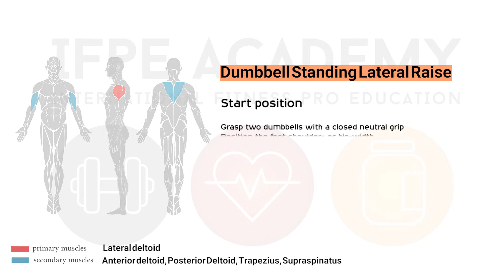Dumbbell Standing Lateral Raise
Start Position
Grasp two dumbbells with a closed, neutral grip
Position the feet shoulder- or hip-width apart,with the knees slightly flexed, torso erect, shoulders back, and eyes focused ahead
Slightly flex the elbows and hold this flexed position throughout the exercise

Movement Phases
Raise your arms out to the sides in an arc until the dumbbells reach shoulder level
Maintain an erect upper body position with the knees slightly flexed and feet flat
Lower the dumbbells to your hips

Note:Do not jerk the body or swing the dumbbells upward
Keep the torso and knees in the same position